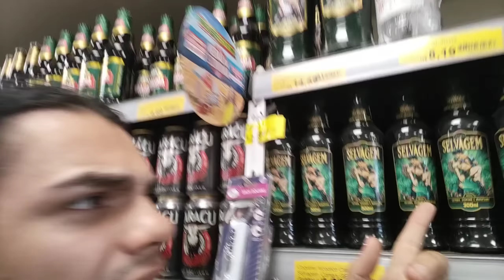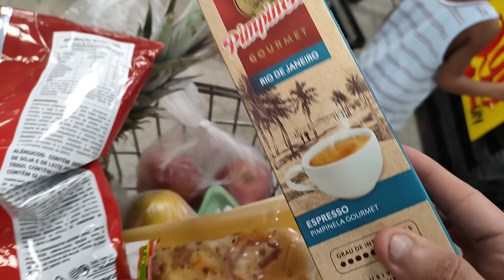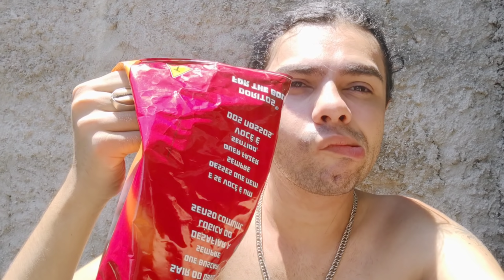EP 04 A MANGUEIRA CANTOU NO TERRENO - CASTELO DO EXU 7 LABAREDAS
CONTRIBUA COM NOSSA OBRA